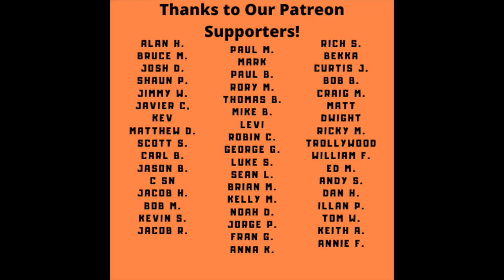Tom Waits Reaction - The Heart of Saturday Night Album Reaction and Review - First Time Hearing!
Tom Waits Reaction - The Heart of Saturday Night Album Reaction and Review - First Time Hearing! is up today and we give our reaction to Tom's full album in a track by track format! This is the first time we have listened to “The Heart of Saturday Night”!

Quick Facts:
• 2nd album released in 1974 on Asylum Records.
• #339 on Rolling Stones 500 Greatest Albums of All-Time.
• Produced by Bones Howe, who cut his engineering teeth on early 60s jazz sessions.

The album cover is based on In the Wee Small Hours by Frank Sinatra. It is an illustration featuring a tired Tom Waits being observed by a blonde prostitute as he exits a neon-lit cocktail lounge late at night.

All songs written and composed by Tom Waits.

Side one
1.  New Coat of Paint – Him and his girl are going out on the town to party/drink.

2.  San Diego Serenade – You don’t realize what you have until it is gone.

3.  Semi Suite – Woman is seeing a truck driver, she wants to tell him not to come back but she can’t find the courage to do it.

4.  Shiver Me Timbers – Title is an expression used by pirates to express surprise. He name drops Martin Eden who was a character in a Jack London book who commits suicide by drowning, Tom said Martin Eden gonna be proud of me now. He is running away from his family and life basically.

5.  Diamonds on My Windshield – He describes his journey driving, the title is referring to rain on his windshield.

6.  (Looking for) The Heart of Saturday Night - The title song was written as a tribute to Jack Kerouac, a Beat Generation author. Narrates a Saturday night out on the town, from behind the wheel with his girl, cruising around looking for the best party or bar, he has some money from getting paid.

Side two
1.  Fumblin' with the Blues – He describes being in the bar, always being a loser and being burnt by past women and relationships but now he has his eye on another girl and he is asking her to be with him.

2.  Please Call Me, Baby – They got in a fight and she left and is out walking in the rain. He talks about how they always fight and there has to be more but also wants her back. Great line - And I wish to God you'd leave me, Baby, I wish to God you'd stay, Life's so different than it is in your dreams.

3.  Depot, Depot – Probably about Tom going to the Greyhound Bus Depot in Downtown LA as he mentioned in several interviews that he liked going there for the first couple of years he lived in LA, he just liked to hang out and observe.

4.  Drunk on the Moon – He appears to be walking down the street and sharing what he is observing.

5.  The Ghosts of Saturday Night (After Hours at Napoleone's Pizza House) - Captures the feeling of a quiet city, early on Sunday morning, after everyone’s gone home.
Napoleone’s Pizza House, is a real restaurant in National City, California, where Waits worked as a teenager way back in 1965.

Faves – San Diego Serenade, Shiver Me Timbers, Please Call Me, Baby, Looking for the Heart of Saturday Night

Overall – Trey – 7.0/10, Shawn 7.5/10